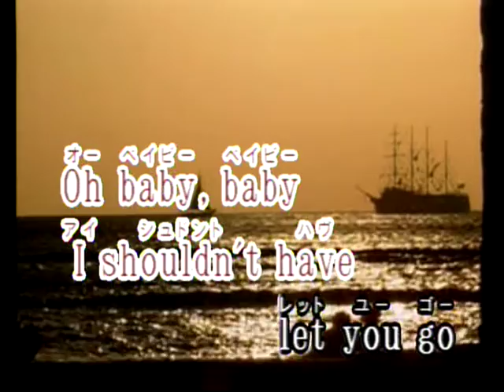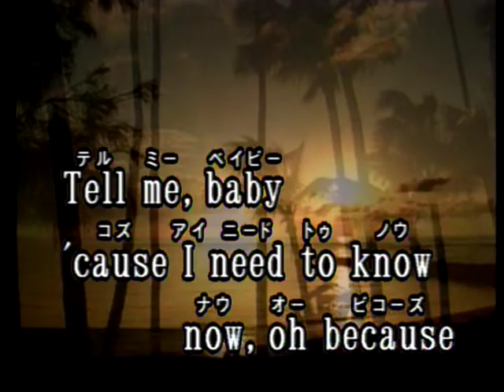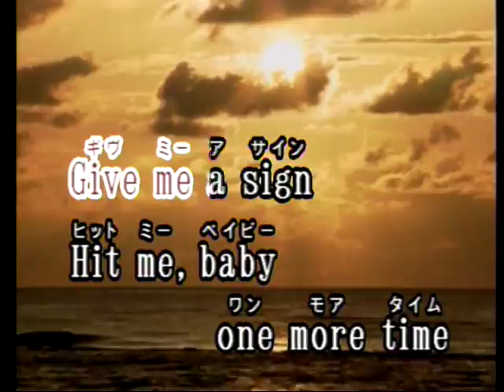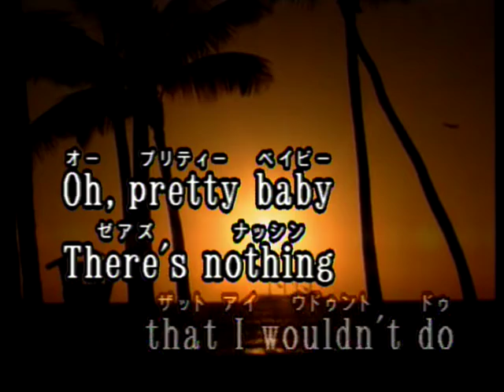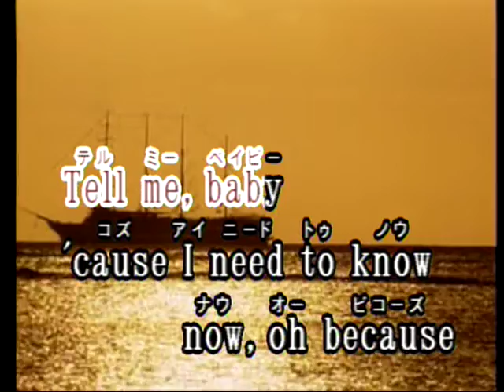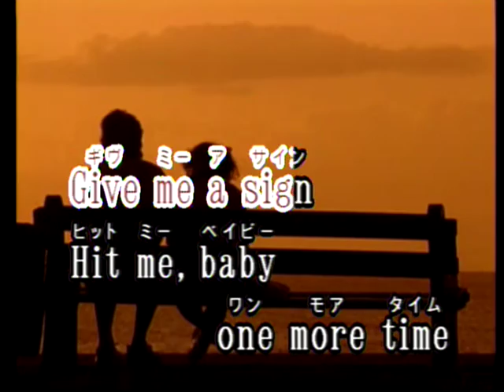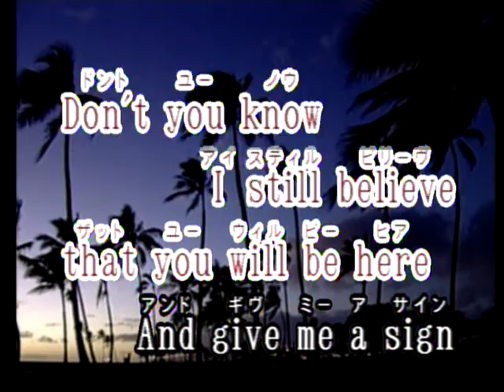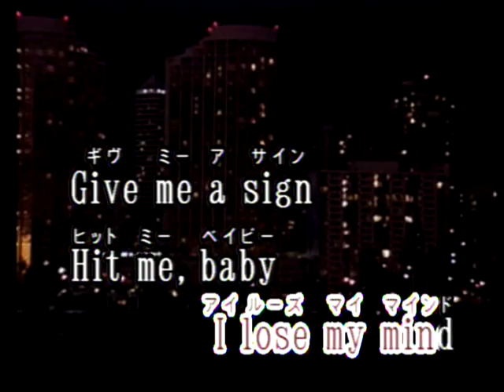Baby One More Time Las Rocas